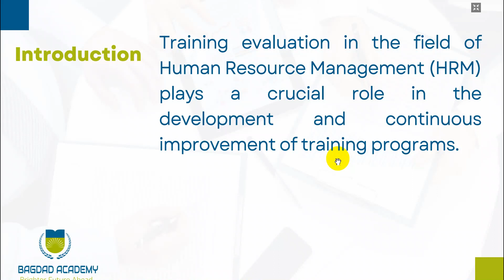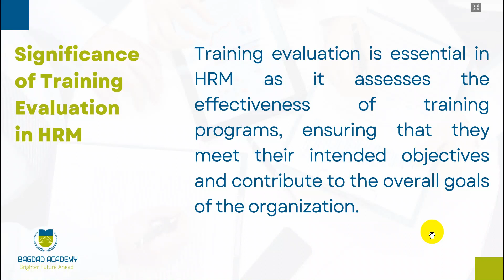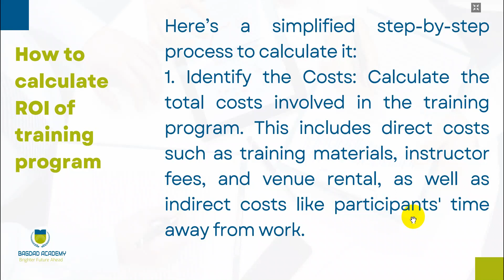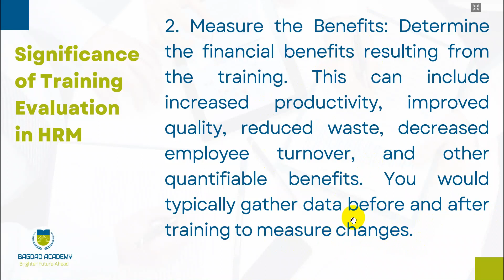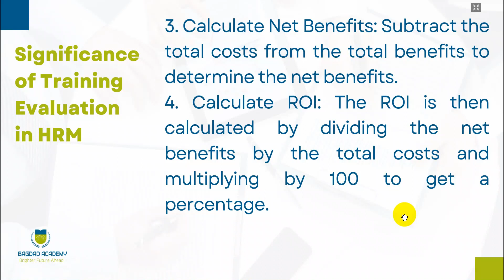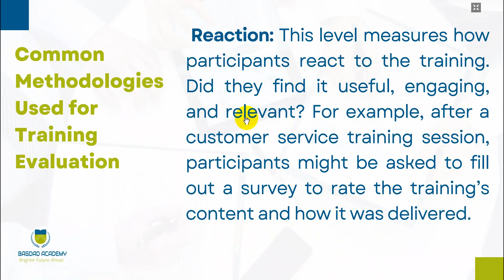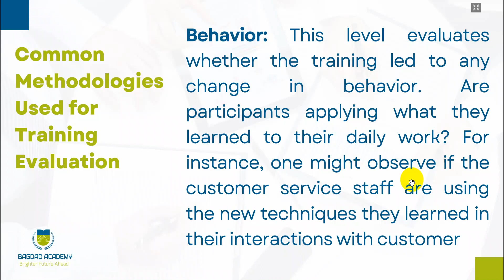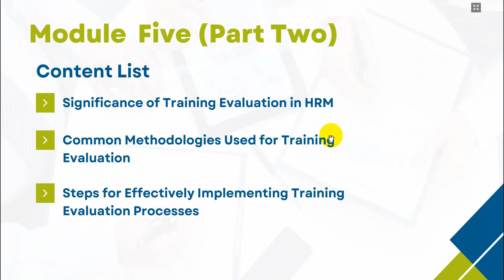Evaluating Training Effectiveness (Afsoomaali)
🌟 Fursad Qaali Ah! 🌟
Bagdad Online Academy waxay ugu bishaareyneysaa dhamaan baxda waxbarashada jecel iney idin kentay 📚 koorsada Training and Development.
Cutubyada koorsada waxay kala yihiin:
Module 1: Introduction to Training and Development
Module 2: Designing Engaging Training Programs
Module 3: Instructional Design Models
Module 4: Implementing Training Programs
Module 5: Evaluating Training Effectiveness